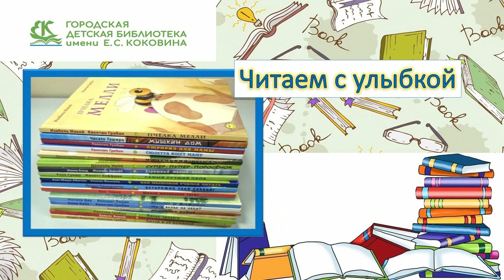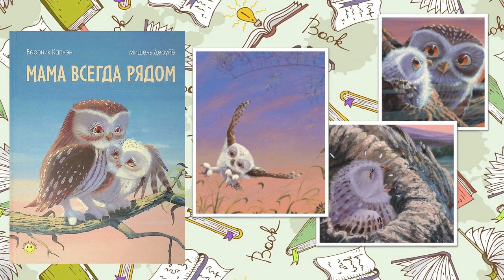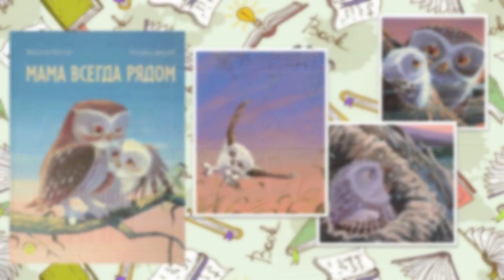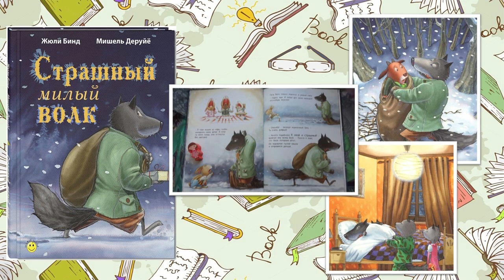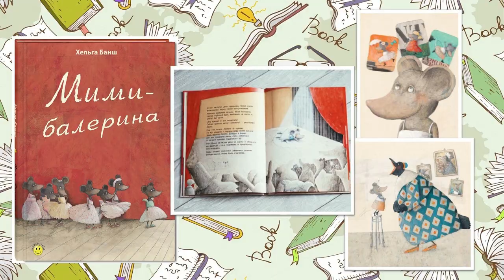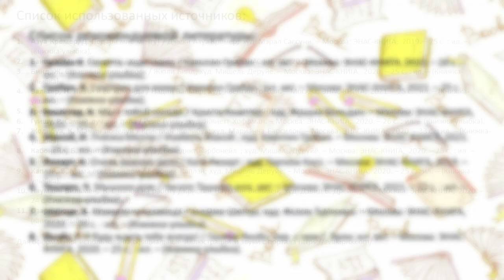«Читаем с улыбкой»: обзор книг из серии «Книжка-улыбка»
Городская детская библиотека № 1 имени Е. С. Коковина предлагает маленьким читателям и их родителям познакомиться с книгами из серии «Книжка-улыбка», выпущенной издательством ЭНАС-КНИГА, и полюбоваться на чудесные иллюстрации лучших художников.